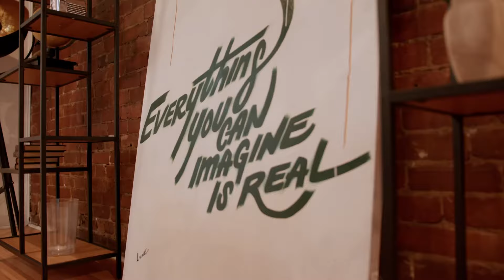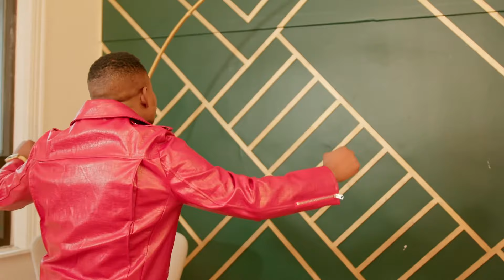BAUDRY MM - L'AMOUR DE DIEU